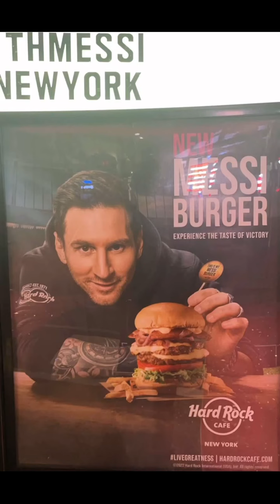من نيويورك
القيصر من نيويورك في التايم سكوير من متجر إم آند أمز m&m's
Saudi_Arabia# Riyadh
Ukraine# Kiev
سناب رياض الزهراني
حياكم الله على سنابي riyadalzhrane@